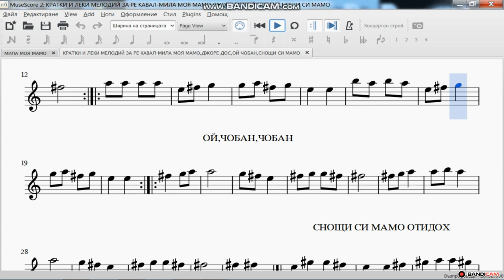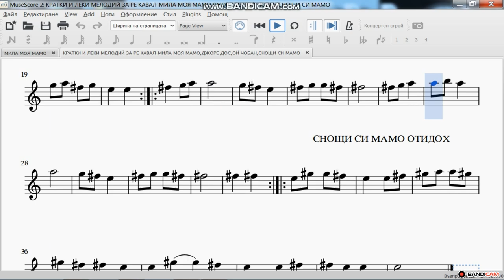Кратки и леки мелодий Транспонирани за РЕ КАВАЛ